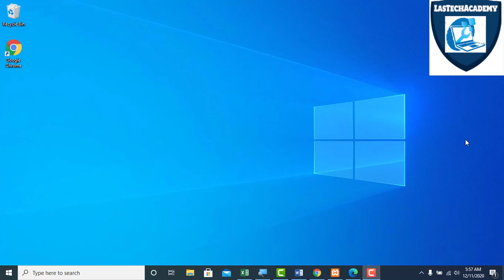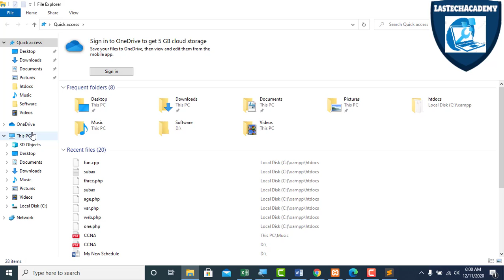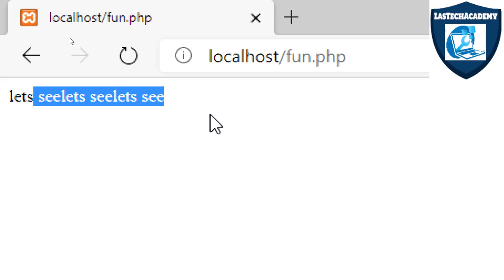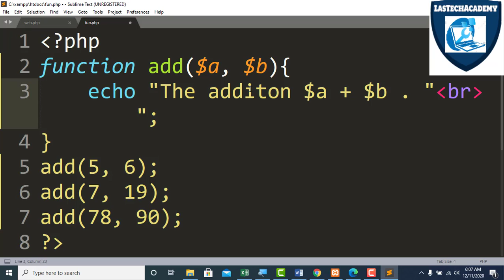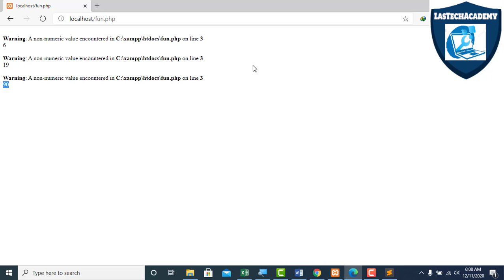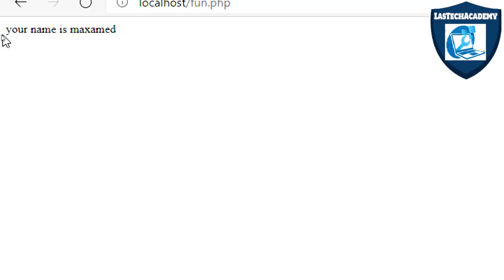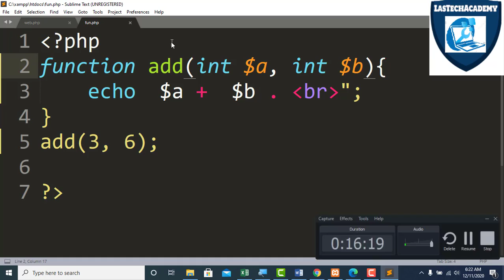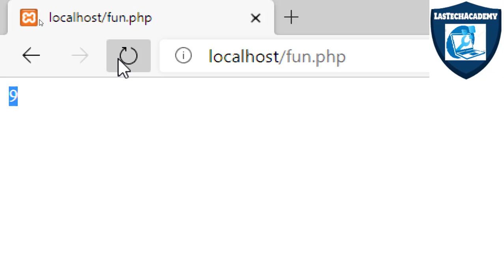Lesson 8:PHP Programming Language (Functions)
Waa cashar faaiido badan oo ku saabsan sida loo isticmaalo functions ka marka la joogo PHP.